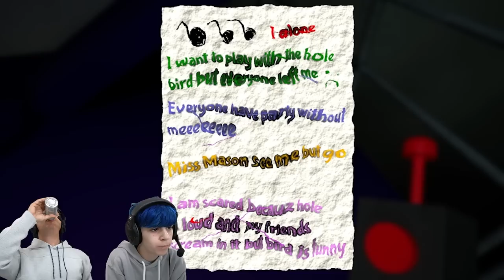The POPPY RAINBOW PLAYTIME FRIENDS! Garten Of Banban (NEW Horror Game)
Brand new game Garten of BanBan is like if Poppy Playtime and Rainbow Friends had a baby but its actually a really good game!